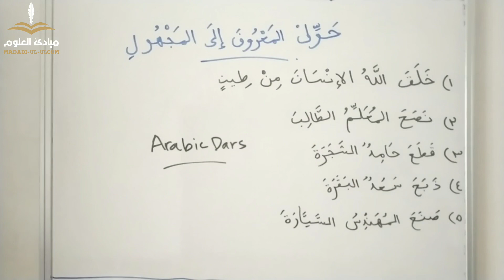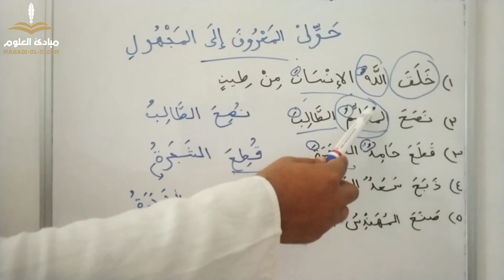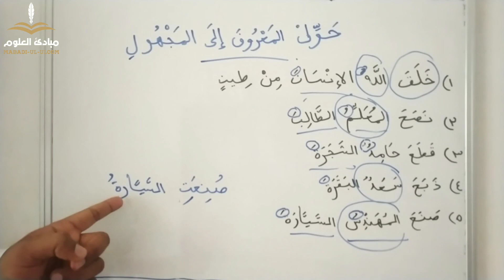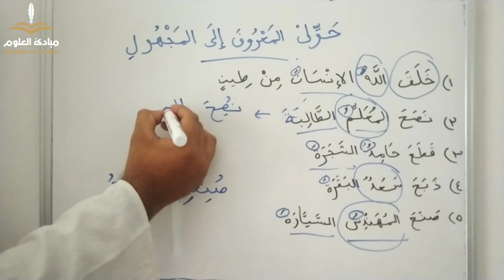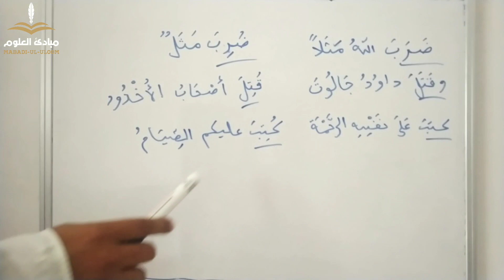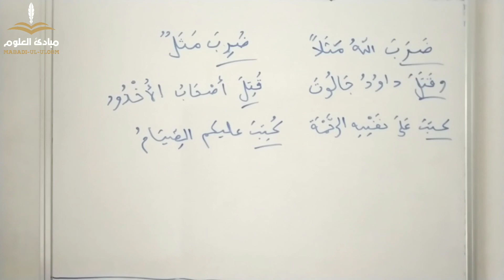അറബി ഭാഷാ പഠനം | Duroosu Swarf Malayalam | Part-13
Mabadi-ul-uloom

ഓൺലൈൻ അറബി ഭാഷാ പഠന ദർസുകൾ .